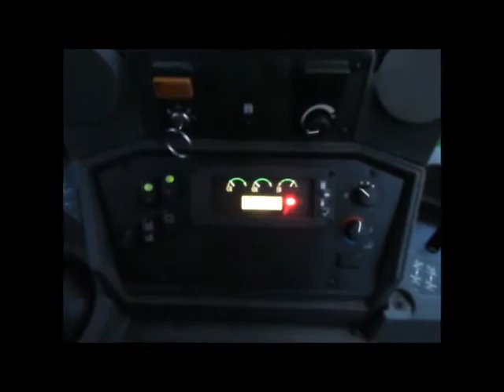Sold! 2011 John Deere 310J 4x4 Backhoe Wheel Loader Tractor Cab bidadoo.com